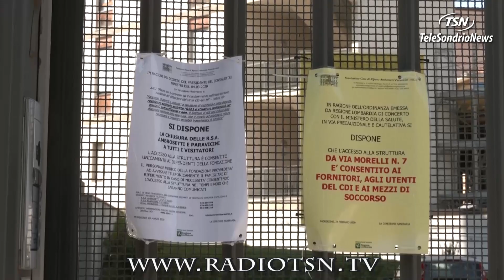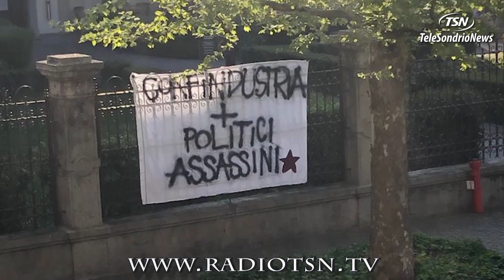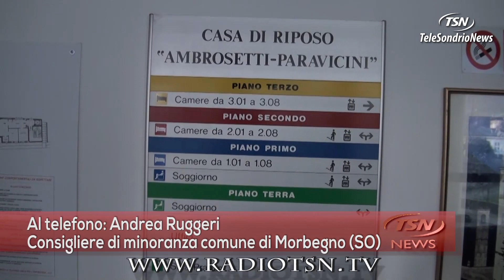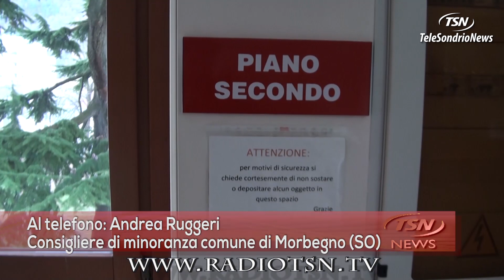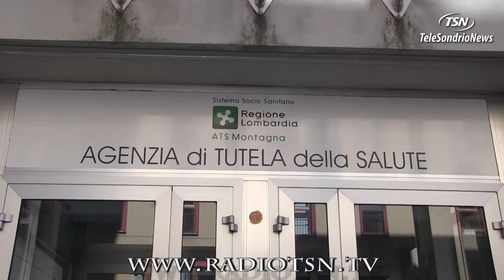RSA. Troppi morti: aiutateci a capire